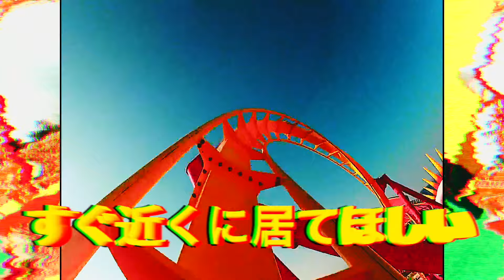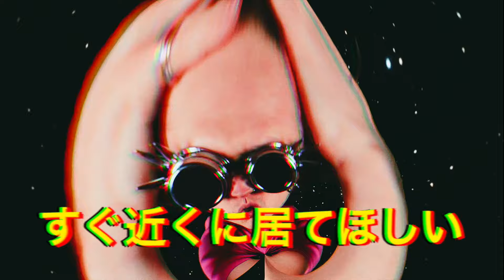BAD NERVES - NEW SHAPES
4th single taken from Bad Nerves self titled debut album
Lyrics:
I want you around
When your mind is a square locked in a circle
When your heart is a snare but its a beat out
Ahhhh the new shapes of a generation
Ooooo the new shapes of a generation
When your love is a drive stuck in the wrong lane
When that boy in your head lives with a girls pain
Cause we live and we die but to the same sound
The new shapes of a generation
The new shapes the new shapes